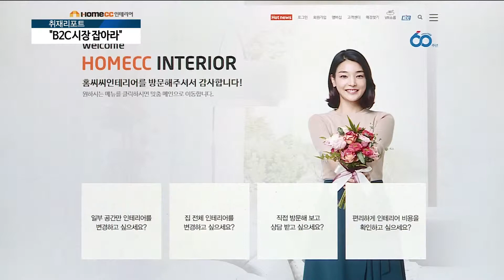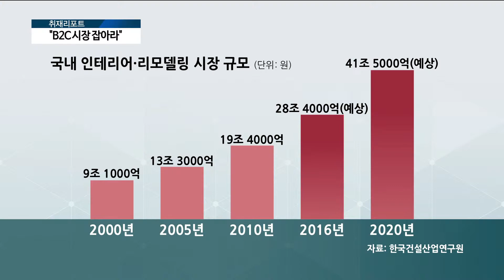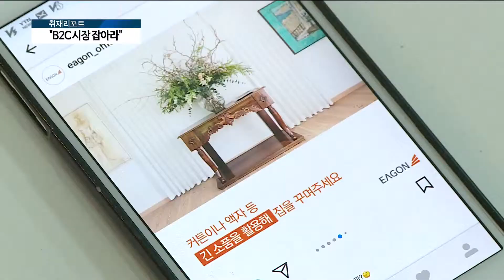[아경TV] "B2C 시장 잡아라"…건자재업계, 온•오프라인 마케팅 '활발'